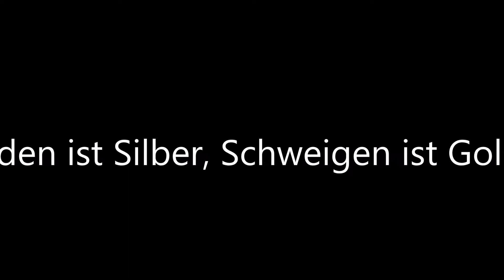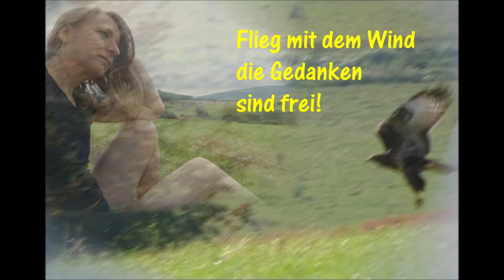Grundgefühl - Reden ist Silber.... Eindrücke vom Waldseminar & Infos zum Projekt "Angel Wings"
"Reden ist Silber, Schweigen ist Gold" - ein momentanes Grundgefühl und dazu Impulse und Gedanken, ein paar Eindrücke und Einblicke des Waldseminars vom Juni/Juli diesen Jahres, sowie Informationen zu meinem Kunst-Projekt "Angel Wings" findest Du zusammengefasst in diesem Video! Viel Spaß beim Zuschauen, Deinen Daumen nicht vergessen, wenn es Dir gefallen hat und ich freue mich über Dein Abo! Wir sehen uns dann im Herbst wieder! Bis dahin allen zusammen eine wunderschöne goldene Sommerzeit!

Vielen Dank an die Teilnehmerin Edelgard Bormann (Künstlerin aus Aschaffenburg/Glattbach) für die Bereitstellung der Aufnahmen vom Naturkurs "Wie der Wald Dein Herz berührt 2021!"